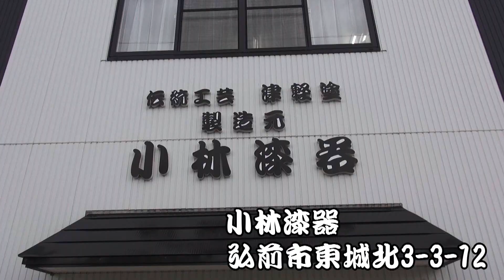【女子旅】堅牢優美！江戸時代から続く津軽塗の研ぎ出し体験行ってきた【津軽塗】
女子旅vlog No.11
津軽が誇る江戸時代から続く伝統工芸津軽塗
何十回も塗り・研ぎ・磨きを繰り返し１つの作品に３カ月～６カ月かかることから「津軽の馬鹿塗り」とも呼ばれています。
それだけひとつひとつ丁寧に時間をかけて作る津軽塗。
今回は津軽塗の研ぎ出し体験に行ってきました。
江戸時代から続く伝統の技法を体験します。

小林漆器HP（研ぎ出し体験のお問合せはHPから）